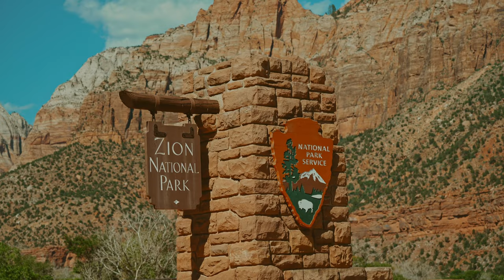Zion Wedding Film | Golden Sun Rays + Slot Canyon + Riverside Picnic | Desertscape Photo & Film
Zion 1 day wedding film featuring the most INSANE golden sun rays, a beautiful riverside picnic with cake cutting, adventuring through a slot canyon, and seeing everything the desert has to offer.